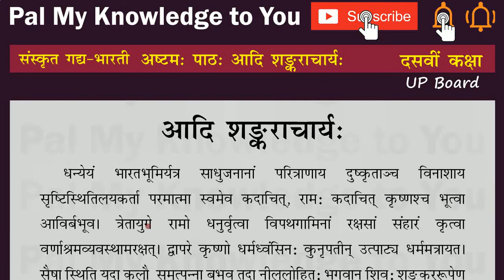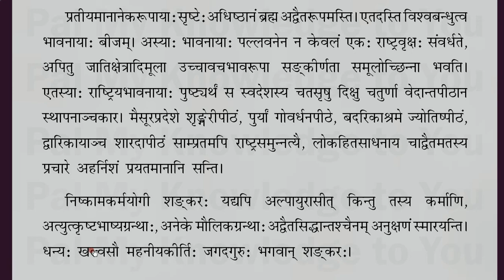UP Board Class X Class 10 Sanskrit lesson 8 Aadishankaracharyah आदिशंकराचार्याः Part 6